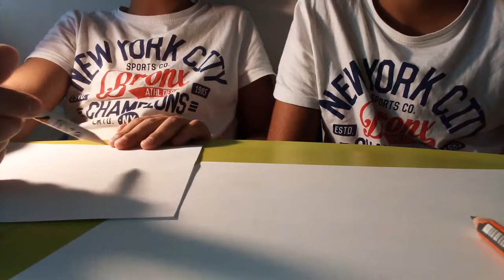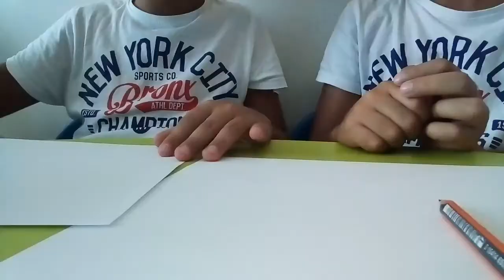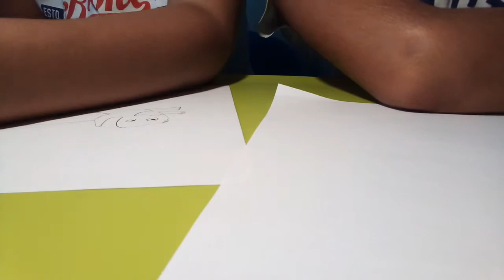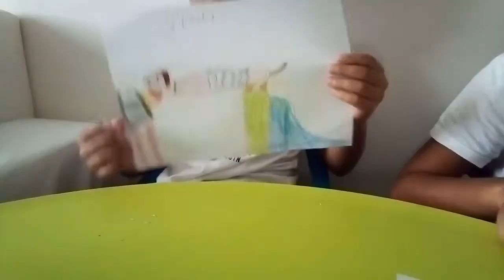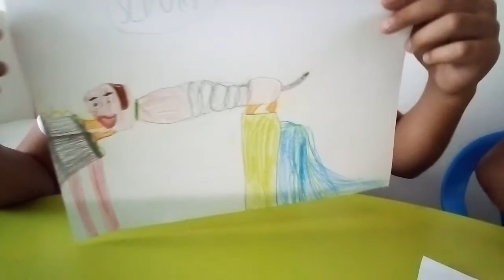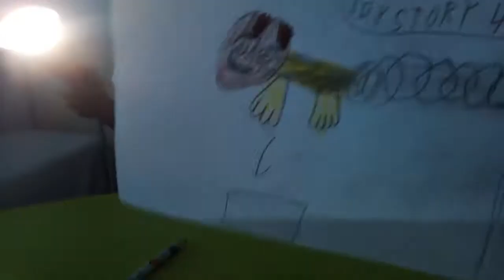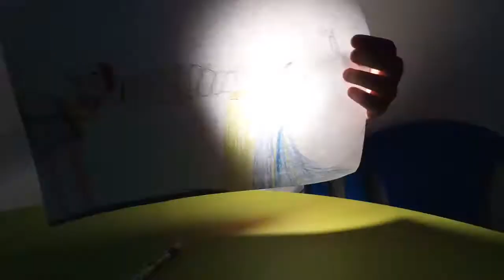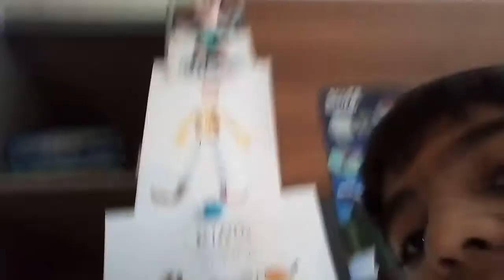Challenge kdo nakreslí lepšího slinkyho z toy story